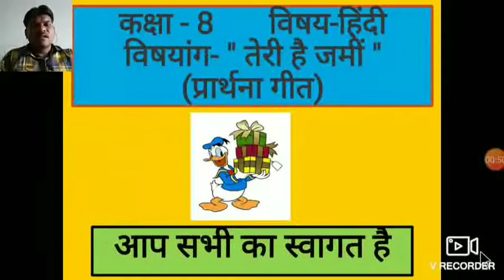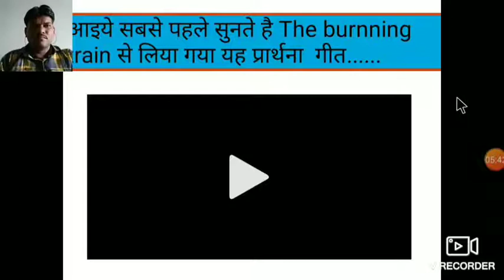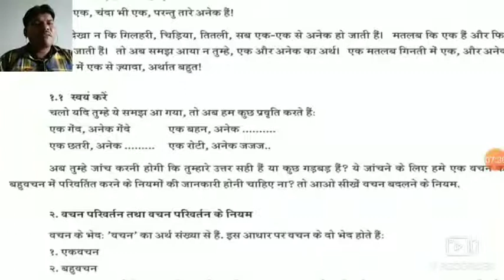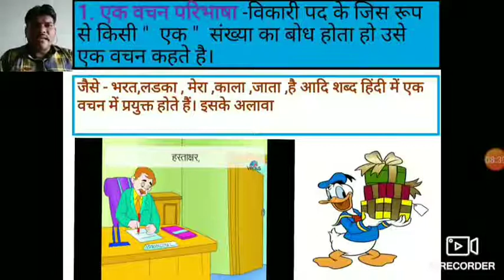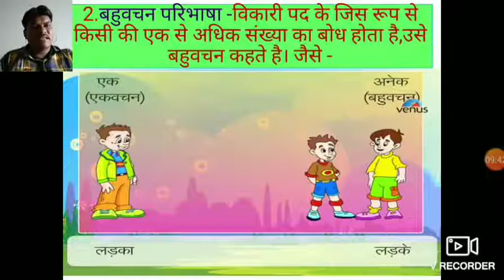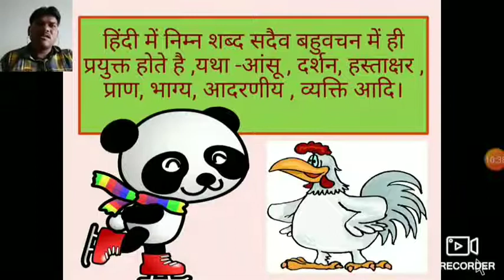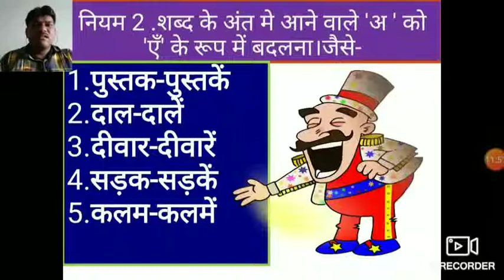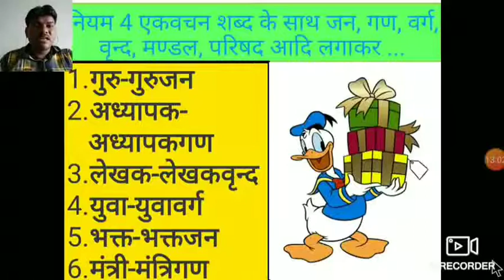हिंदी कक्षा 8 एकम 1 तेरी है जमीं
શ્રી ગૌતમ બુદ્ધ પ્રા.શાળા ફલસર (શા.ન 55)ઠાકર દુવારા પાસે ,શિ. મકવાણા ધર્મેશભાઈ જે.